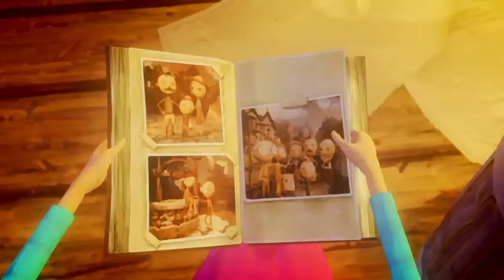last day in june